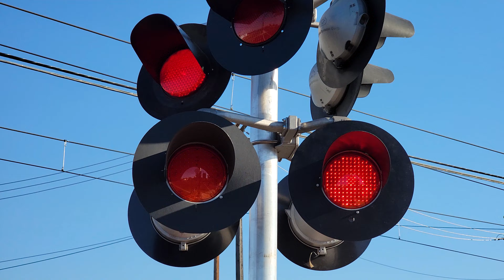[New LED Light] Bradshaw Rd. Railroad Crossing, Rancho Cordova, CA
Description perspective will be explained from the first view of crossing in this video for describing left and right. After passing here, I seen that SACRT finally installed a new light on the new signals missing light slot. The new signal is right in front of me which is the shoulder signal. By surprise SACRT used a brand new Dialight Ball LED light which is the first one on the system and that SACRT owns. It's retrofitted inside a brand new General Electric/Harmon Light frame. Glad to see that this signals in its final look. This new signal replaced the other that was knocked down and had a majority of its equipment broken. This signal doesn't get hit by vehicles much every once in a while and usually when the other signal thatbwas installed in the late 1990s did get hit it was just a knock over more than five times since the 1990s and all equipment exept the bases of course survived its just that one time back in June 2021 that someone was going fast enough to destroy most of the signal that this time it didn't get set back up but a new signal in its place did. Now onto the far right extra turn lane signal. The turn lane signal to the right gets knocked over much more times than the shoulder signal in front of me which was the old signal and now the new signal but the far right turn lane signal did have its original brackets and some of its original lights replaced and counterweight arms since the 1990s since its more prone to being hit due to accidents here and people that back into the crossing gate knocking it off the base. Also SACRT repositioned the turn lanes gate to lower diagonal to the tracks instead of parallel like they had it the last few times I filmed this crossing. So far on the cantilever side of the crossing nothing has changed and remains the same which is the second side I was on. This crossing is an mixed install owned by SACRT with the far right turn lane signal and the cantilever signal are an SACRT late 1990s signal build install with changes to its bells and gates and the turn lane signals two pairs of lights and counterweight arms and brackets that I forgot to mention in other uploads. For the second have I forgot my cameras mic so there is wind in that clip.

Sacramento Regional Transit Gold Line Light Rail trains pass through the Bradshaw Road railroad crossing in Rancho Cordova California on the Gold Line after a new LED light was added in its missing spot the afternoon of the day this video was filmed.

Sacramento Regional Transit - Gold Line - Inbound

Crossing Info:
City(s)/State: Rancho Cordova/Sacramento, California
Location: Bradshaw Road & Folsom Boulevard
Horn Setting: Quiet Zone (Exept for freight)
Crossing Owner and Maintainer: Sacramento Regional Transit
Bell Sequence: Ring through whole activation
Track Activation Sensors: Light Rail Tracks - Set Location Sensors, Freight Track - Timed Off Speed and Approach Movement
Train Line: SACRT Gold Line & UPRR Placerville Branch

Shoulder Signal
Bell: Siemens/Safetran Type 3 Electronic Bell - High Pitch
Lights: Main - Two pairs of 12 inch RSI Style LEDs MATRIX Logo, Side - Two 12 inch Safetran Fading LEDs, One 12 inch Safetran LEDs, & One 12 inch Dialight Ball LEDs
Light Heads: Main - Two pairs of 12x24 inch US&S Lights (Hitachi/Ansaldo STS), Side - Three 12x24 Safetran Lights & One 12x24 inch GE/Harmon Light
Brackets: Main - US&S (Hitachi/Ansaldo STS), Side Safetran
Junction Boxes: US&S (Hitachi/Ansaldo STS) & Safetran
Gate Lights: NEG Clear LEDs
Counterweight Arm: Safetran
Mechanism: Safetran
Base: L&W

Turn Lane Extra Shoulder Signal
Lights: Three 12 inch Safetran Fading LEDs and one 12 inch Safetran LEDs
Light Heads: Two pairs of 12x24 inch Safetran Lights
Junction Box: Safetran
Brackets: Safetran
Counterweight Arm: Safetran
Mechanism: Safetran
Base: WCH

Cantilever: Safetran
Bell: General Signals Type 2 Electronic Bell
Lights: Six pairs of 12 Safetran Fading LEDs
Light Heads: Six pairs of 12x24 inch Safetran Lights
Junction Boxes: Safetran
Brackets: Safetran
- Cantilevers Shoulder Gated Signal Right
Counterweight Arms: Safetran
Mechanism: Safetran
Base: Safetran

Median Signal
Lights: Three pairs of 12 inch Safetran Fading LEDs
Light Heads: Main - Two pairs of 12x24 inch WCH Lights (older style), Side - One pair of 12x24 inch Safetran Lights
Junction Boxes: Main - WRRS, Side - Safetran
Brackets: Main - WRRS, Side - Safetran
Counterweight Arms: Safetran
Mechanism: Safetran
Base: WCH

Crossing also has two new no right turn LED sign signals a yellow flasher warning signal and a L&W LED crossing activation dwarf signal beacon on one of the OCS poles near the crossing between the light rail tracks.